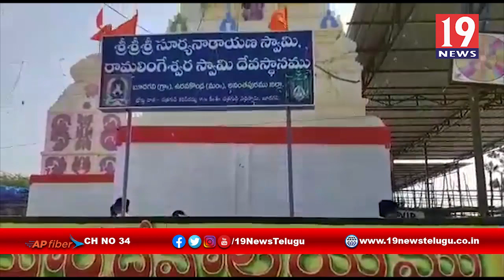సూర్య దేవాలయంలో రధసప్తమి వేడుకలు-అనంతపురం జిల్లా ఉరవకొండ మండలం